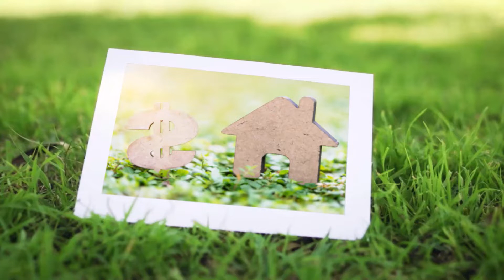Is renting better than buying?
This is a question that has been posted, with all things being equal if you have 2 individuals both approved for the same amount of mortgage, what is the best for each one of them? buying or renting, the answer is not a one dimension answer, join the conversation.

If you would like to learn how to start investing in real estate I have a special invitation for you, you can learn more about in this masterclass, register here:
Araceli and Colette are real estate investors and come together every week to give you PRACTICAL, Real-Time knowledge about Real Estate Investing, and how to increase your wealth.